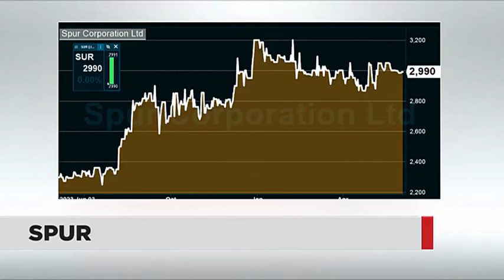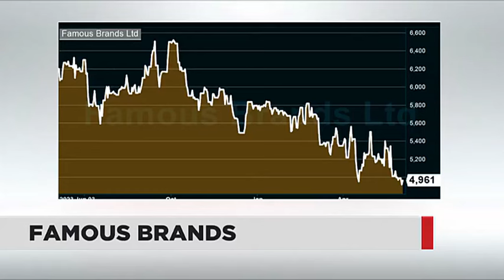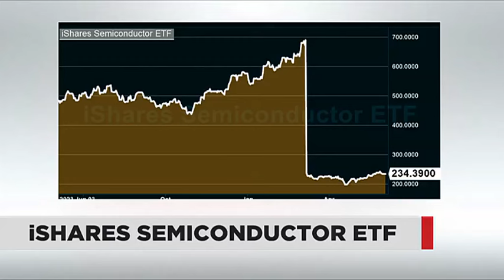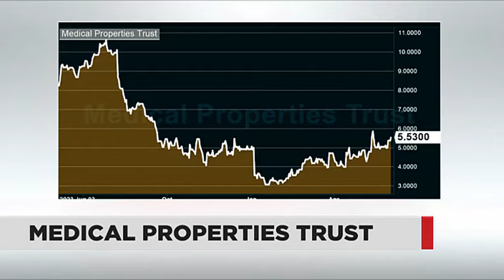Stock picks - Spur, iShares and more | 04 June 2024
Independent analyst Jimmy Moyaha takes a closer look at Spur, iShares Semiconductor ETF & Medical Properties Trust.